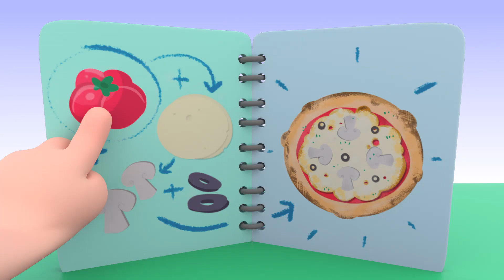Napad strašnog pauka! Ne boj se, Rapunzel - Djeca se uče suočiti sa svojim strahovima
Rapunzel gleda film kad se pojavi strašni pauk! Što će ona učiniti?

🧙‍♀️🏰Pepeljuga, Snjegulica, Rapunzel, Robin Hood...Svi  volimo njihove priče, ali jeste li se ikad zapitali kako bi mogao izgledati njihov život iza bajki? Increditales se vraćaju klasičnim likovima iz bajke kroz kratke skečeve koje je uprizorila i ispričala djevojčica bujne mašte.